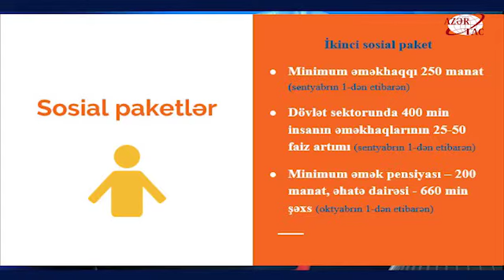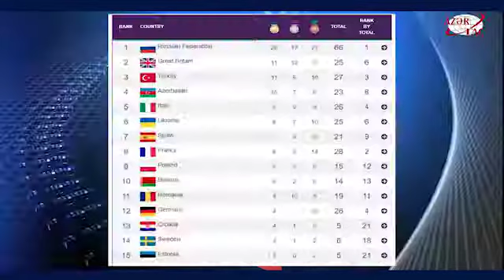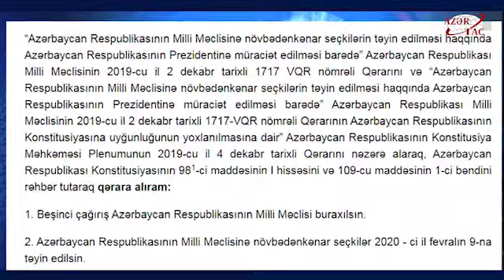Azərbaycanda 2019 cu ilin yaddaqalan hadisələri